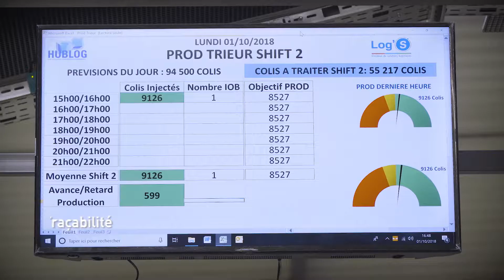Log'S - Logistique E-Commerce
Log'S, partenaire stratégique de votre Supply Chain

Créé en 2002, Log’S est un groupe familial indépendant spécialisé dans les prestations logistiques sur-mesure pour les secteurs du e-commerce, du retail et de l’industrie. Log’S couvre tous les services d’une Supply Chain efficace et les décline depuis ses enjeux stratégiques jusqu’au niveau opérationnel. Log'S, en s'appuyant sur ses nombreux services à valeur ajoutée, est devenu un expert dans la gestion des flux, des fournisseurs au client final.